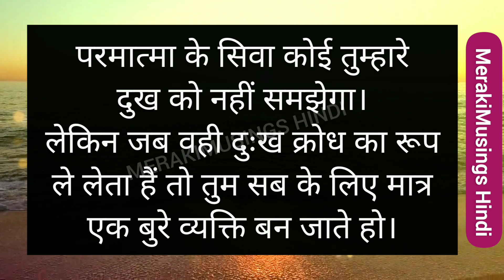1212 परमात्मा के सिवा कोई तुम्हारेदुख को नहीं समझेगा। DIVINE MESSAGE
222 परमात्मा के सिवा कोई तुम्हारेदुख को नहीं समझेगा। God Messages in Hindi